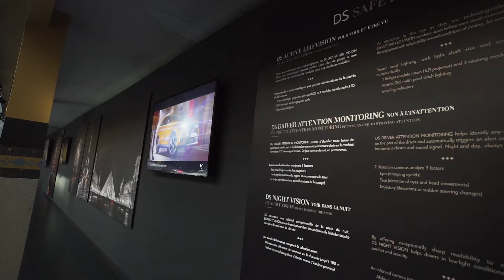Una mirada retrospectiva hacia la DS Week 2017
La DS Week ha conquistado París un año  más con el savoir-faire, la tecnología y el diseño que caracterizan a la marca de coches premium DS Automobiles. La edición de este año ha contado con un protagonista de excepción, el imponente SUV DS 7 Crossback. Se trata de un modelo que anticipa la conducción autónoma con sus novedosas funciones de ayuda a la conducción.

En torno a un millar de personas -periodistas, clientes y gerentes de la red comercial- han participado en la DS Week 2017. Todos ellos han tenido la oportunidad de ser los primeros en probar el DS 7 Crossback por un bello trazado parisino.

En el siguiente enlace puedes conocer todos los detalles del DS 7 Crossback